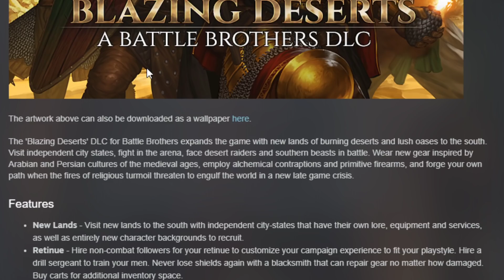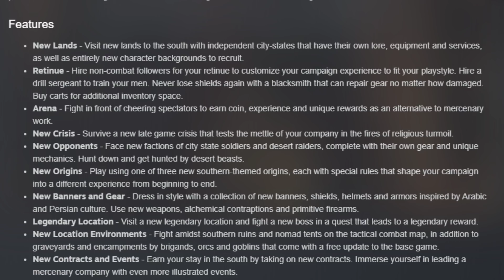⚔️Battle Brothers: Blazing Deserts🔊 Дата релиза и страничка DLC в стиме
В Battle Brothers: Blazing Deserts появится Мортира)